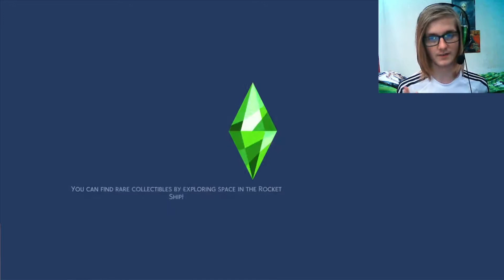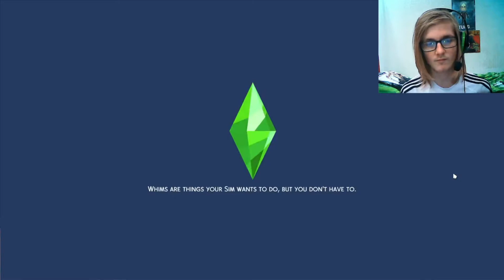The Sims 4 | Homeless to Famous #26 | Popular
In this Sims 4 series, my sim starts out homeless, jobless and moneyless and we will try and navigate our way to becoming a super famous celebrity and hopefully make some great friends along the way. It certainly won't be easy but I hope we can make it. Can we go from homeless to famous?